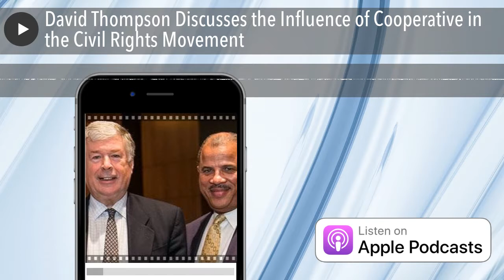David Thompson Discusses the Influence of Cooperative in the Civil Rights Movement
Everything Co-op begins it's celebration of Black History Month by embracing the 2019 theme of Black Migrations, as declared by the
Association for the Study of African American Life and History with Co-op leader and author David Thompson. David returns to the mick to discuss a different aspect of his upcoming book, Cooperatives and the Civil Rights Movement, by focusing on the cooperative affiliations of leaders who planned and participated in the March on Washington.

David Thompson, has worked for national cooperative organizations of the United States, Britain and Japan as well as the United Nations.
He served as Vice President of the National Cooperative Business Association and Regional Director of the National Cooperative Bank's Western Office. He specializes in funding the capital needs of cooperative housing, and the nonprofit and cooperative development sectors. He was inducted into the Cooperative Hall of Fame in Washington D.C. in May 2010, and continues to work with cooperatives.

An excerpt from Cooperatives and the Civil Rights Movement
At the epi-center of the cooperative movement in Harlem was a housing cooperative called the Dunbar Apartments. Filling an entire city block, this 511-unit housing cooperative was funded by John D. Rockefeller, Jr. as the first black housing cooperative in the country. When it opened in 1928, on the eve of the Great Depression, the Dunbar was the first home ownership opportunity for blacks in New York City. If the members paid the carrying charges for 22 years, they would own the apartment outright. Those who lived at the Dunbar were a virtual Who's Who of Black America: Countee Cullen, W.E.B. DuBois, Mathew Henson, Langston Hughes, A. Philip Randolph, Paul Robeson, Bill "Bojangles" Robinson, and others.